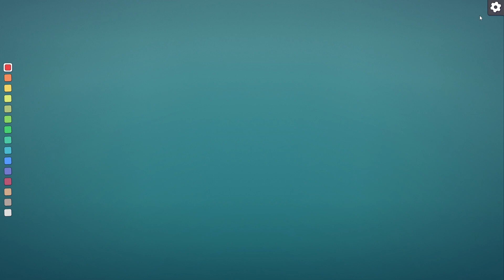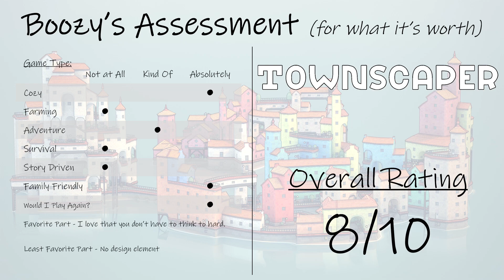Fashionably Late | Townscaper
Boozy plays--and rates--Townscaper! Better late than never.

00:00 - Intro to Townscaper
23:30 - Townscaper's Rating